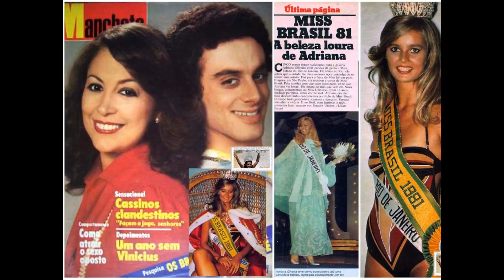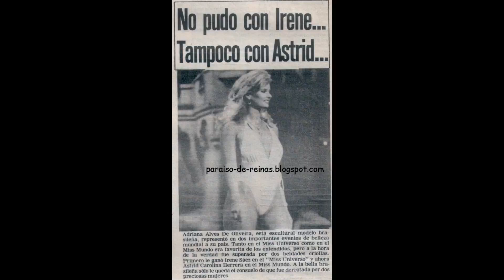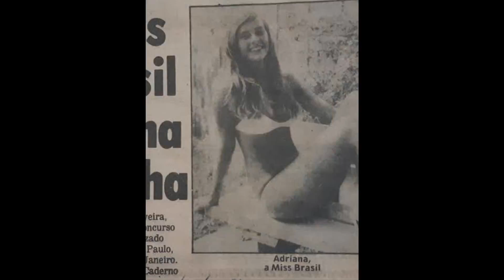#341 adrianaalvesdeoliveira miss missbrasil #1981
MEU MUITO OBRIGADO À TODOS
QUE DISPONIBILIZA, SEUS ACERVOS NA
INTERNET

créditos:
@TV COFADA